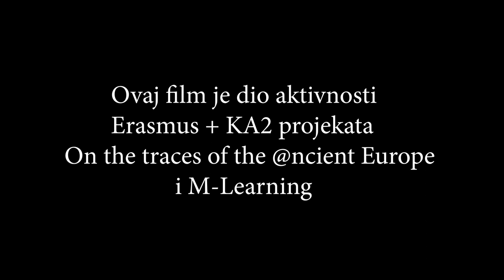Regoč, 4.a OŠ Ivana Gundulića, Zagreb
Film Regoč, autori: dipl.učitelj mentor Henrieta Herjavec Rubčić, roditelji i učenici 4.a razreda OŠ Ivana Gundulića, Zagreb